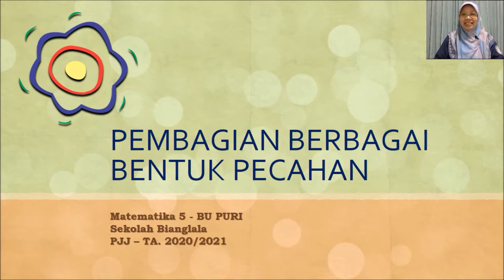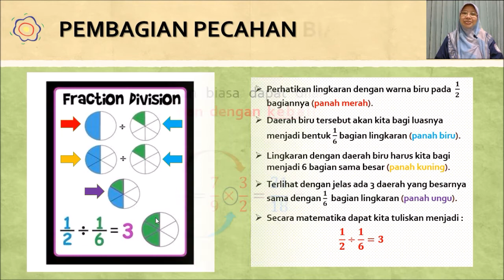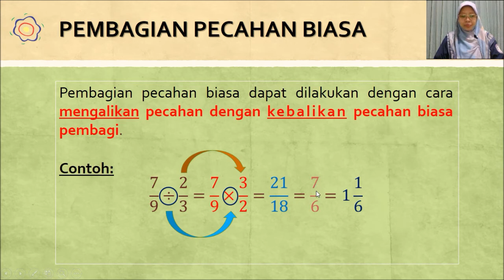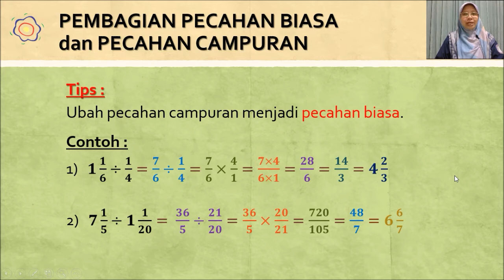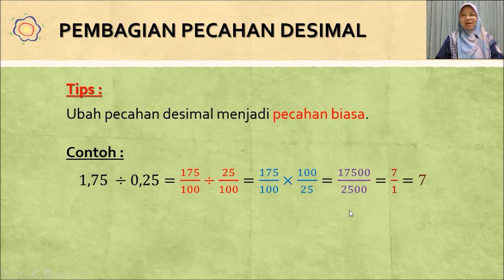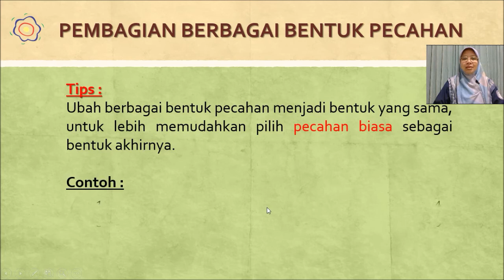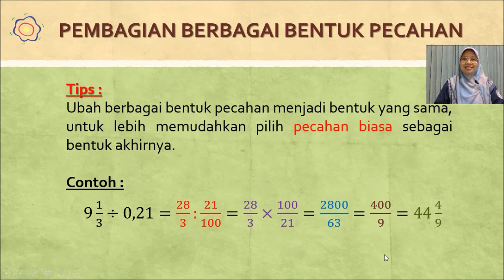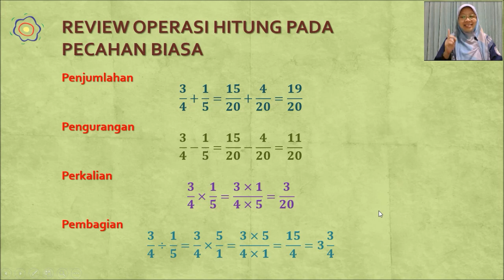Belajar Matematika bersama Bu Puri : Pembagian Berbagai Bentuk Pecahan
Halo Pasukan Clarinet dan Cello!

Hari ini Bu Puri akan menjelaskan materi pembelajaran tentang "Pembagian Berbagai Bentuk Pecahan". Yuk simak videonya!